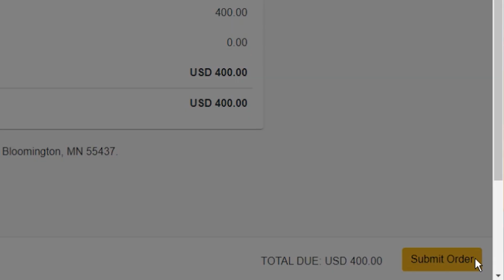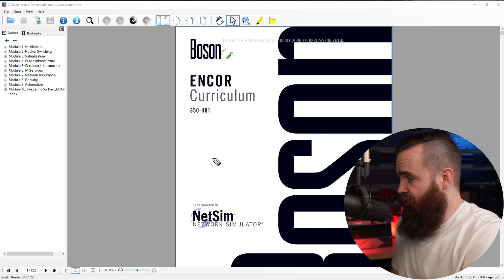shut up and just DO it!! (IT certifications)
Shut UP! JUST DO IT!! Stop waiting to schedule your exam, stop making excuses. schedule your exam RIGHT NOW!! I'm taking my own advice, just scheduled the CCNP ENCOR exam.

It's time to get your CCNA!